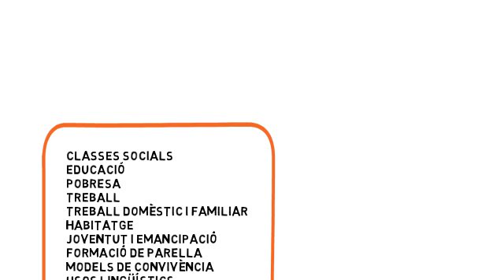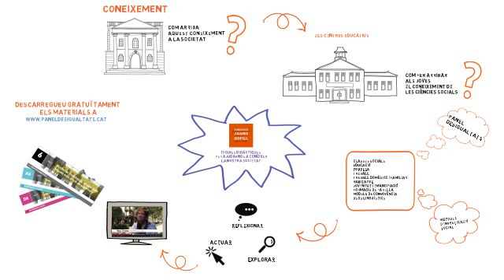Coneix les guies didàctiques per treballar a l'aula com és la societat catalana avui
Vídeo-presentació de les 10 Guies Didàctiques per conèixer com és la societat catalana, a partir dels resultats de l'enquesta Panel de Desigualtats Socials a Catalunya-PaD. Les guies es composen d'una Proposta didàctica, un Quadern del docent i un Quadern de l'alumne, amb propostes d'activitats i materials de suport, totes elles descarregables gratuïtament des d'aquest enllaç
La proposta es basa en un principi de flexibilitat, de manera que el docent pot escollir les activitats que més s'adeqüin al temps disponible i al grau de maduresa del grup i modular les activitats didàctiques adaptant-les a les característiques del grup classe.